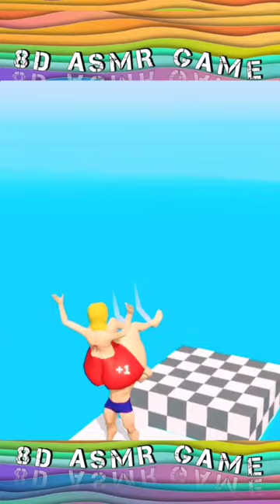squeeze girl games 8D effect🎧 ASMR game! Only here! Relax and Satisfy